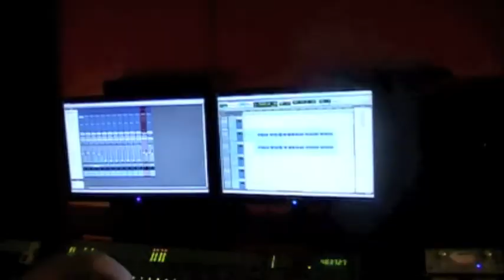"Never Enough"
In The Studio @ Work